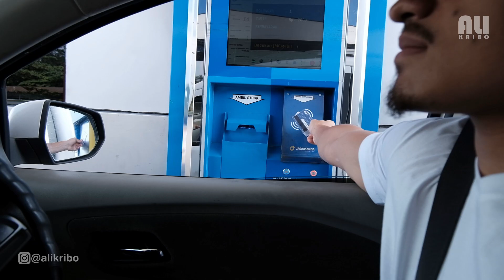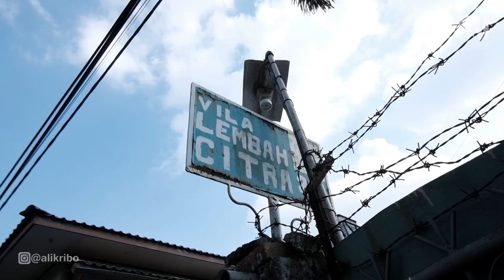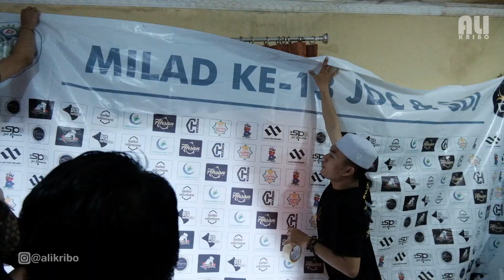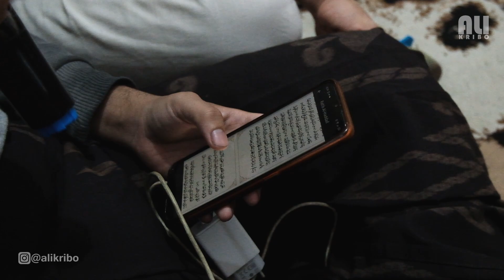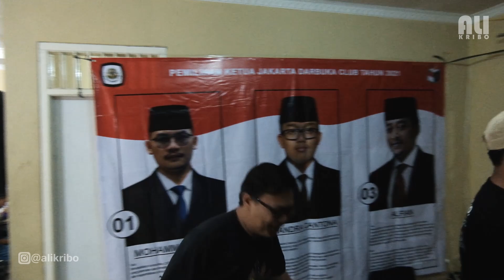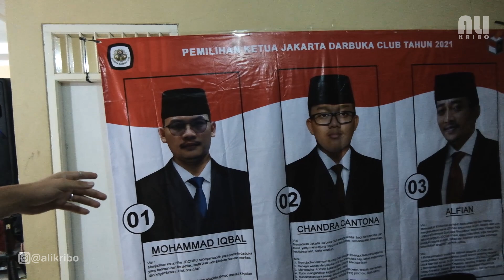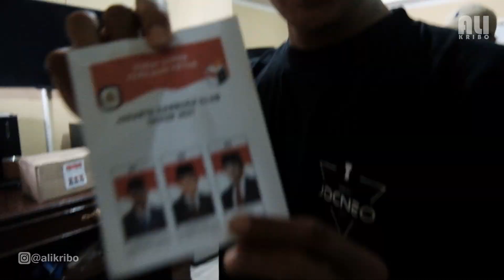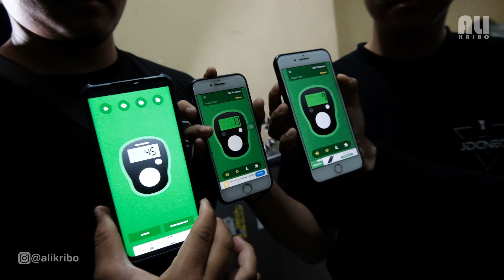GANTI KETUA JDC, NANGIS‼️ MAU AJAK RIBUT TAPI TAKUT DOSA..‼️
Coki Nangis, Chandra bikin emosi, Khebot mirip Limbad, Ibalon di ceburin ke Kolam renang !!! Rusak semua !Kacaaaauuu..!!